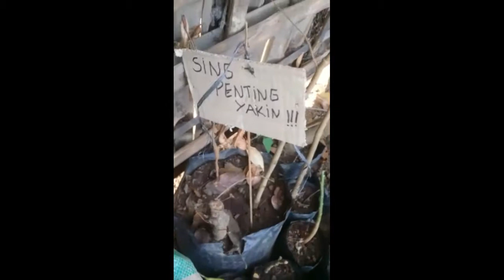$ KEBUN UANG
Pemanfaatan lahan sempit dan usaha di pedesaan

#6 di tranding